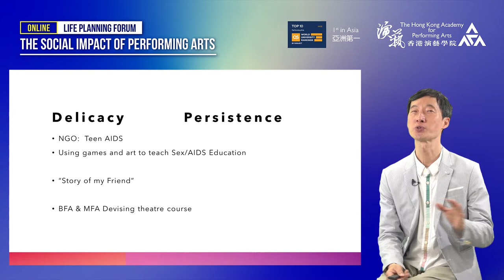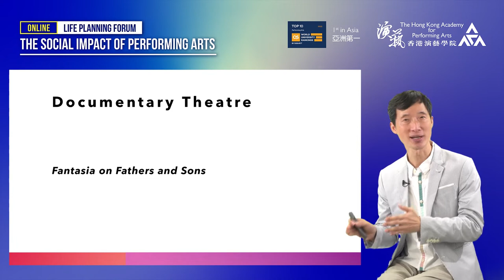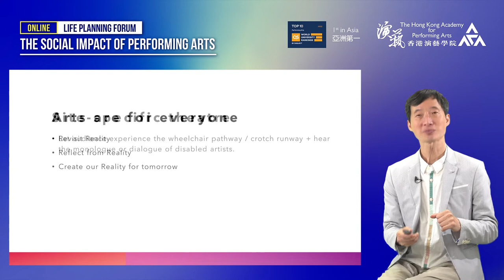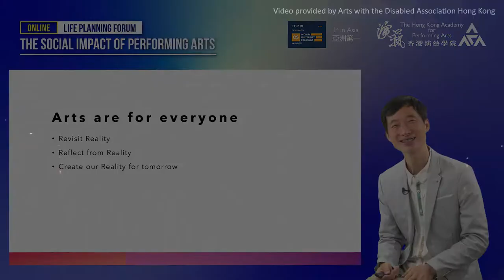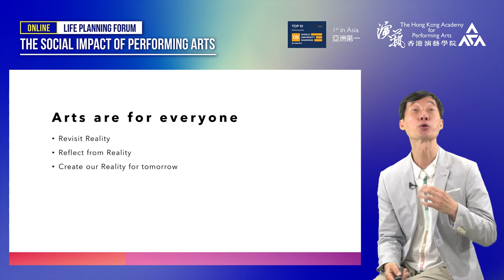Arts are for Everyone, Life Planning Forum 2022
The Hong Kong Academy for Performing Arts
The Social Impact of Performing Arts
- Life Planning Forum 2022

Arts are for Everyone

Speaker:
Mr Terence Chang, Senior Lecturer (Directing) & Postgraduate Programme Leader (Drama), School of Drama

Synopsis:
Arts can lead us to revisit Reality, reflect from Reality and shape our Reality for tomorrow.  Different types of process in Applied Theatre bring exciting experience to various groups of people.  Our Drama School is going to launch 3 new BFA majors in the coming academic year and one of them is - Applied Theatre.  I would like to share some of my related experience and how the Academy supports on these magic words: Arts are for Everyone.

Student Recruitment and Community Engagement Office